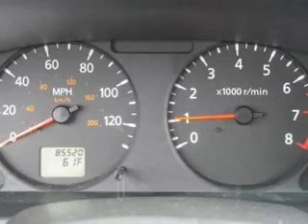2006 Nissan Sentra - Sedan Roseville CA 111701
2006 Nissan Sentra  - $11999

Roseville Toyota
350 Auto Mall Drive

Perfect car for today's economy! Great MPG! There isn't a cleaner 2006 Nissan Sentra than this fuel efficient ride. J.D. Power and Associates gave the 2006 Sentra 4.5 out of 5 Power Circles for Overall Initial Quality Design. Why take the bus when this can get you there so much more conveniently and comfortably  Such wonderful gas mileage that you'll spend about as much on gas as you would have the bus fare!,CALL